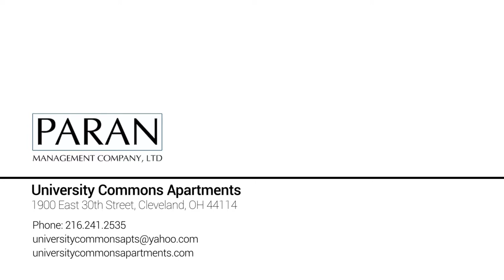University Commons Apartments - Drone Video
University Commons Apartments
1900 E. 30th Street, Cleveland, Ohio 44114
One and Two Bedroom Units Available
Walking distance from Cleveland State University Campus and minutes from Downtown Cleveland.